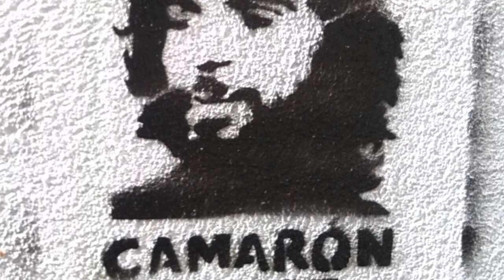Homenaje en fotos a Camarón de la Isla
Homenaje a la gran figura del flamenco Camarón de la Isla.